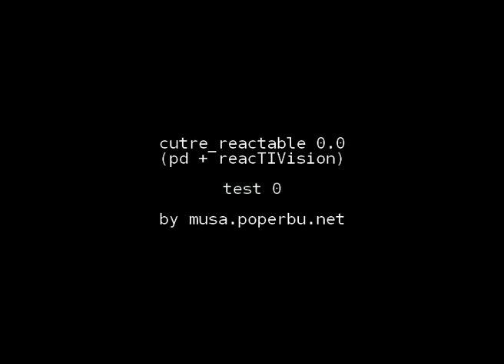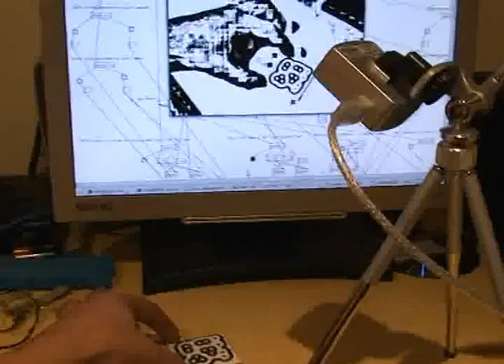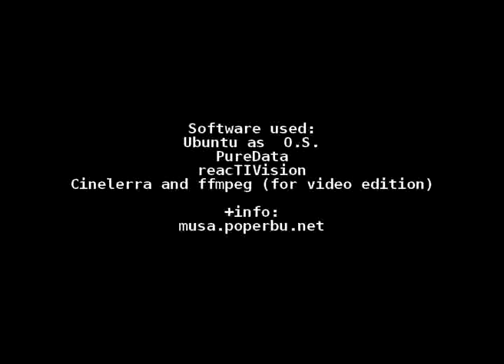cutre_reactable v0.0 - test 0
cutre_reactable v0.0 test 0: puredata + reacTIVision. Simple simulation of reactable.